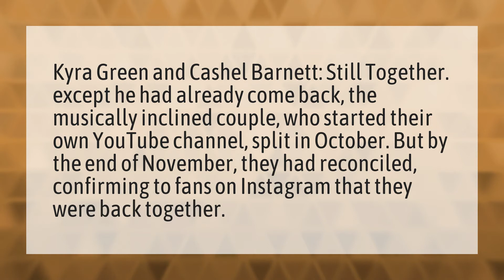Are Kyra and Cashel together?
Love Island Usa • Are Kyra and Cashel together?